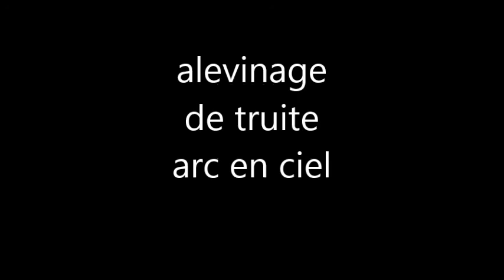bief de st co